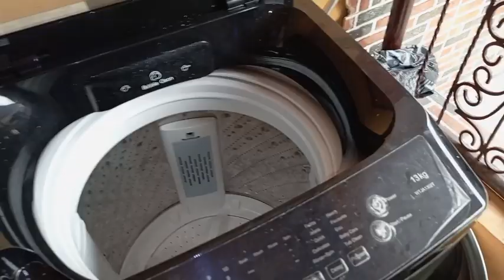Daily vlog: A day in my life as a mum of 2 /washing+school runs+new look